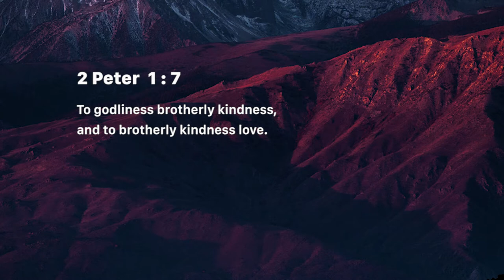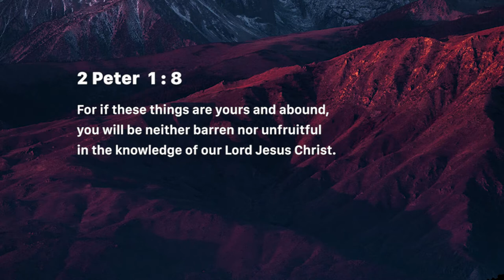Ingredients for fruitfulness (Virtue – Character) (Friday April 19, 2019)